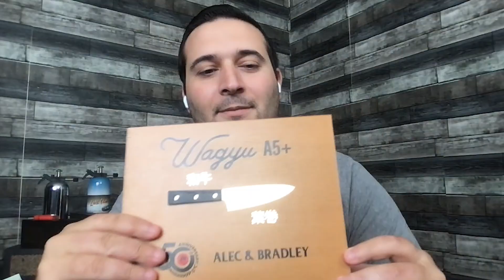Cigar Pairing Basics, New Cigars & MORE (Feat. Alec Bradley Cigars) | The CigarClub Podcast Ep. 20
Today on the CigarClub Podcast we welcome Alec from Alec Bradley Cigars. We talk about everything from Cigars to pairings and everything in-between.